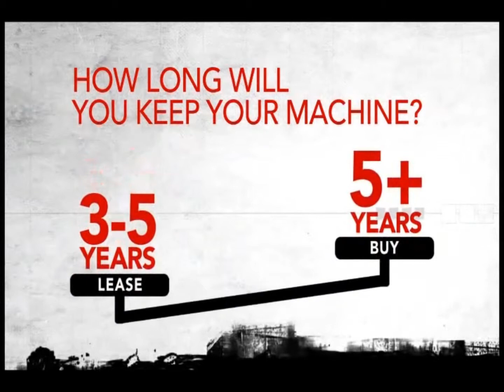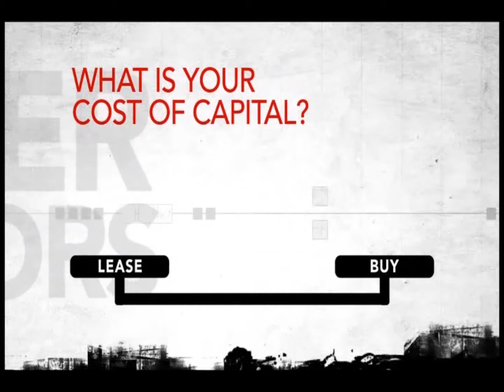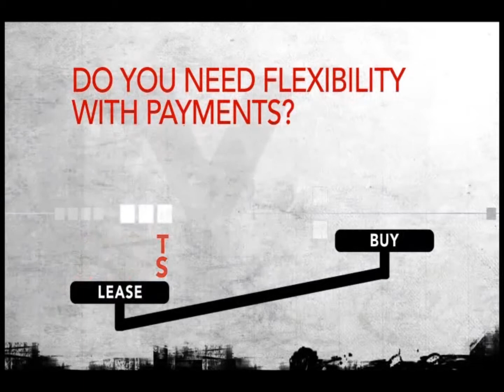HydraMaster Lease vs. Buy